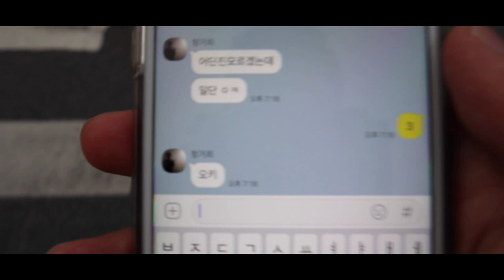July, it was the month of study. 7월은 공부의 달이었다.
Or it's been just busy days